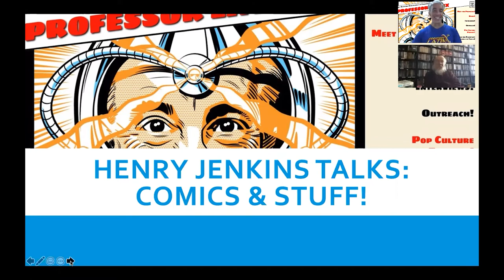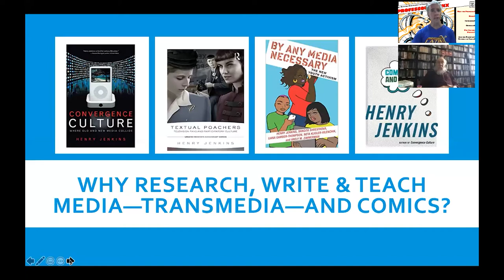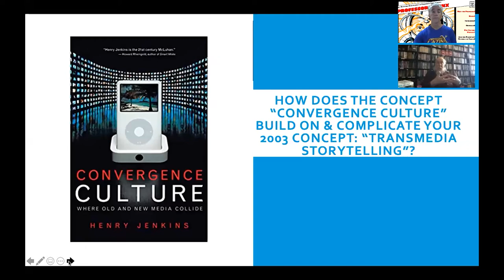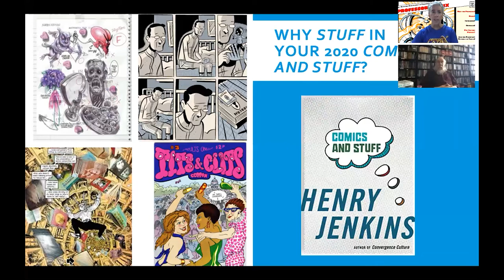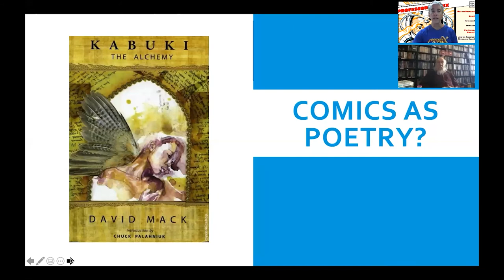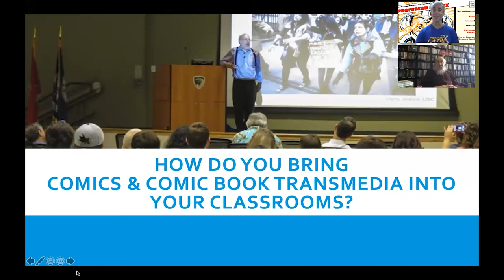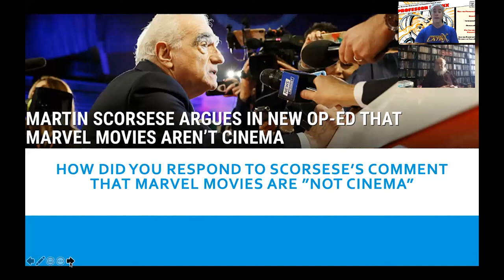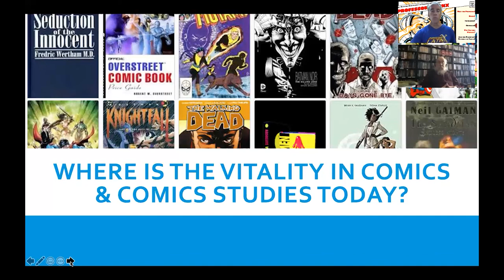Professor Latinx with Henry Jenkins on Comics and Stuff!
USC Provost Professor of Communication, Journalism, and Cinematic Arts, Henry Jenkins shares his journey with Comics and Stuff. Discussion includes his books Convergence Culture and recent Comics and Stuff as well as Brian Michael Bendis as auteur, poetics of David Mack's comics, Worldbuilding and Mister X, Teaching comics and transmedia, comics today, and much more!